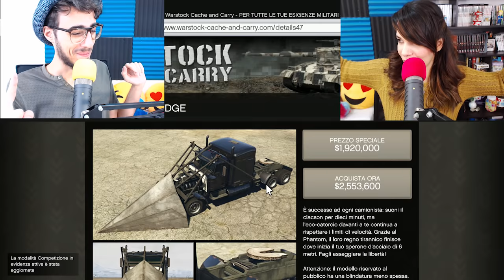Gta 5 ITA - 20 minuti Challenge (3.500.000$ in palio!!)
Nuova Challenge su Gta 5 ITA, oggi vogliamo fare qualcosa di davvero epico mettendo in palio 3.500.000$ :D